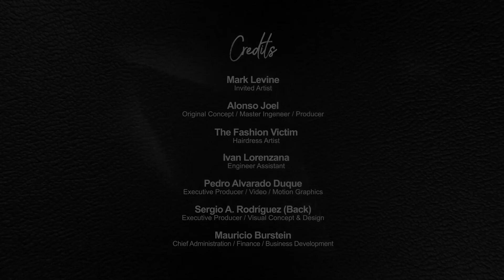Avinu Music & Productions - Ceremony Singer - Mark Levine - Heaven (live Sessions TVC)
Award-winning Levine Events: International DJ/Singer Mark Lewin Levine, 10+ years in weddings - currently performing at the most prestigious venues worldwide.